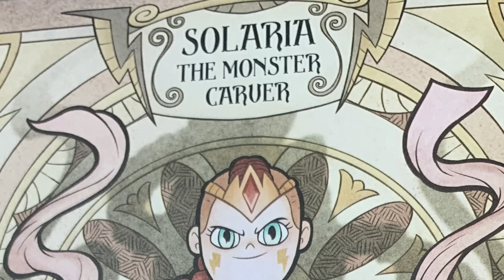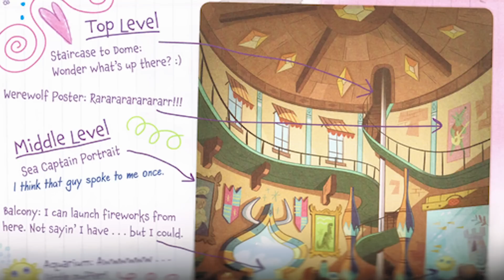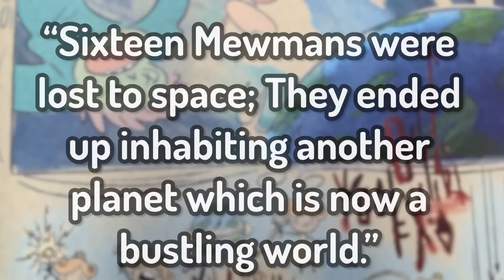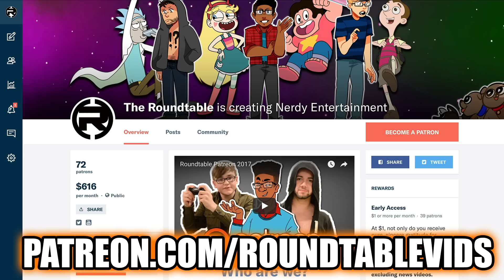Marco Diaz Is MEWMAN! [Star vs the Forces of Evil Theory] Mewni Mayhem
Marco Diaz has Mewman in his blood! But how is this possible? Well we have it all figured out! Star Butterfly's lineage has a very close relation to that of the Diaz family through a string of events that all began hundreds of years ago. Buckle up!

CREDITS

Written by: Kevin Williams
Hosted by: Kevin Williams (AwestruckVox)
Edited by: Kevin Williams
Produced by: Kevin Williams